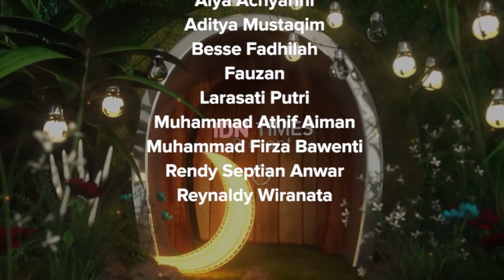Tata Cara Iktikaf di Rumah Pada Masa pandemi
Menanti buka puasa bersama Sore-sore Berkah membuat Ramadan semakin bermakna. Begitu banyak hikmah yang bisa diberikan oleh Uztaz Zacky Mirza. Sore-sore berkah menemani ngabuburit Sobat Milenial selama ramadan setiap Pukul 17.30 WIB hanya di Channel Youtube IDN Times.

Editor: Tata Firza
Baca selengkapnya di sini:
?utm_source=youtube&utm_medium=youtube&utm_campaign=youtube